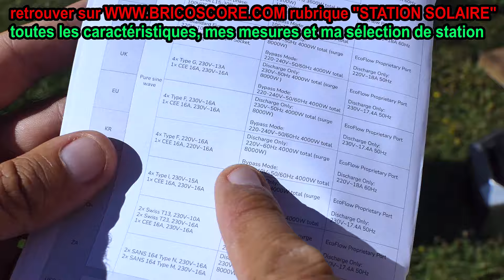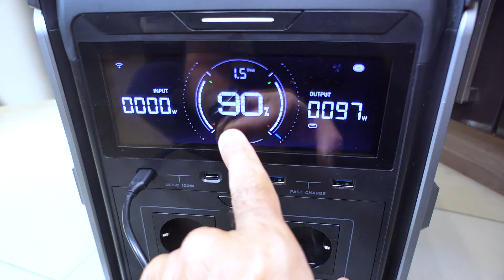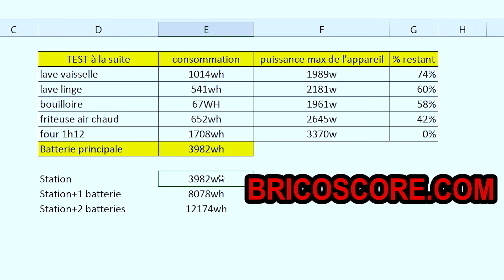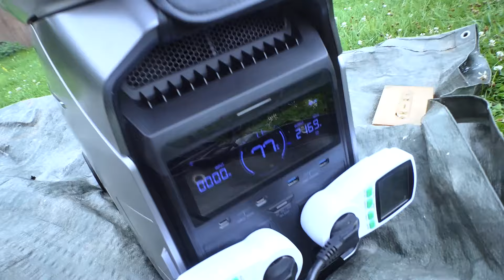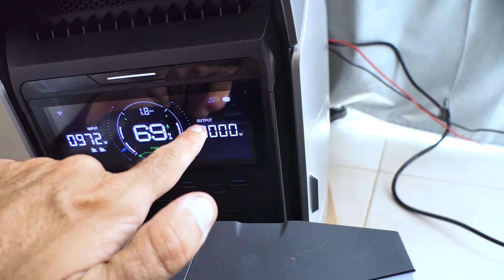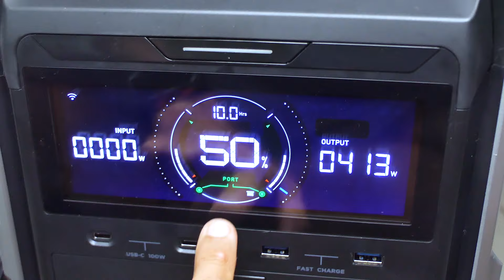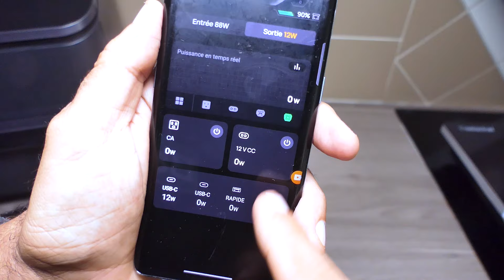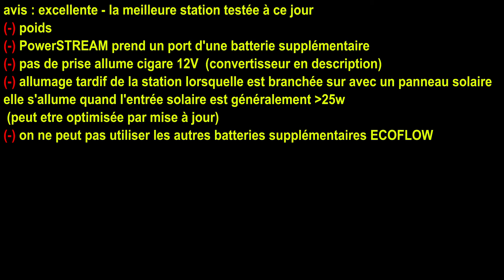La station solaire la plus puissante au monde face à PARKSIDE LIDL SCHEPPACH - ECOFLOW DELTA PRO 3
ECOFLOW DELTA PRO 3 station d'énergie à batterie solaire 4000W 4000wh groupe électrogène pour atelier, chantier, camping car, Abri isolé, Bricolage/artisans , Commerce ambulant , Jardinage/paysagiste , Loisirs, caravane...

Vu dans la vidéo :
► AGPTEK Convertisseur 220v/12V
► testeur de consommation (COULEUR French Plug)

IT► DELTA PRO 3
ES►DELTA PRO 3
DE► DELTA PRO 3 (Amazon)
DE► DELTA PRO 3 (Ecoflow)

SOMMAIRE
00:00 déballage
02:46 batterie supplémentaire
03:30 fonctionnement
05:02 test à la suite (capacité restituée)
06:49 5200w !!!
08:18 compresseur
09:47 POWERSTREAM
11:47 solaire 3400w max !!
12:48 UPS - alimentation de secours
14:10 décharge à 2800w (avec batterie)
15:18 capacité injectée (POWERSTREAM)
16:00 chargement de la station
17:26 lave vaisselle + lave linge - 1600w solaire
18:52 application
22:10 conclusion

jean-michel++